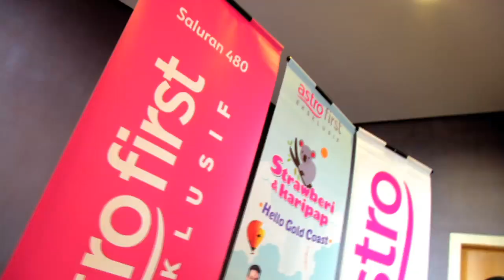MeleTOP - Tayangan Perdana SKGoldCoast Ep160 [24.11.2015]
Waaah, semua orang siap dapat rantai bunga-bunga! Memang Gold Coast habis ah! Jangan lupa langgani 'Strawberi & Karipap Hello Gold Coast' di Astro First (Saluran 480) SEKARANG!MeleTOP